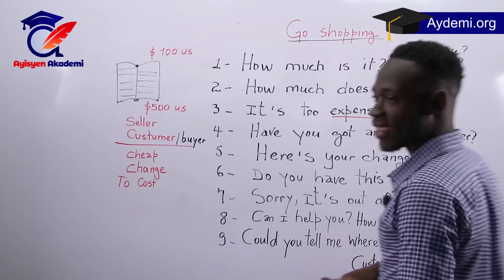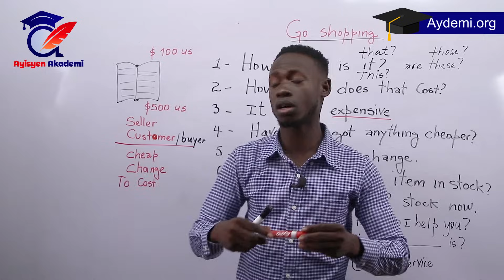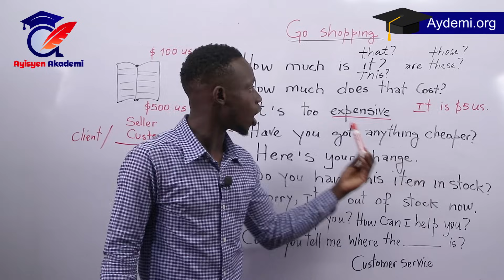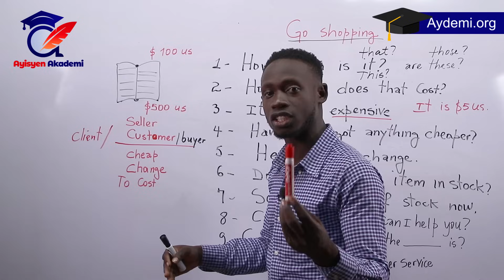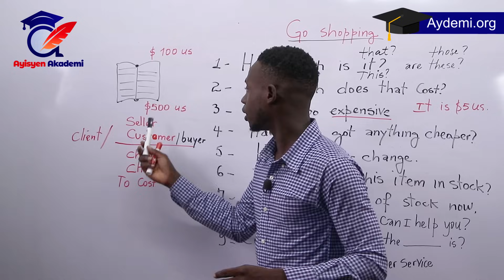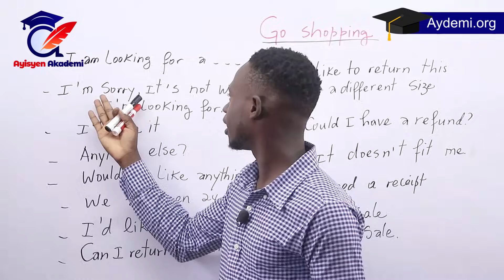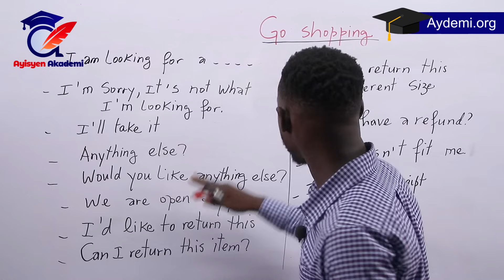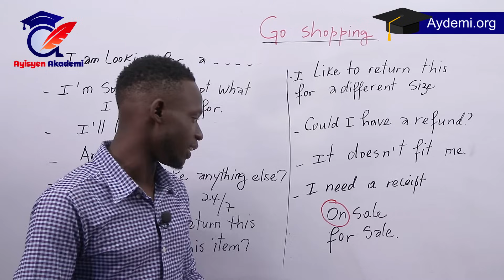Pa al fe shopping siw pa aprann fraz angais sa yo. Aprann pale anglais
✅ klike sou teks ble a pou Pran Klas la kouyea

✂ GADEVIDEO YO PA KATEGORI
________________5 ❤️️❤️️❤️️❤️️❤️️___________________